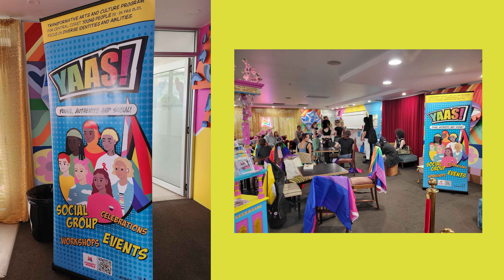Mural - Naughty Noodle Fun Haus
I painted a mural for Naughty Noodle Fun Haus and also ran some youth workshops along with it as well. Here's a little breakdown of how it went.

REACH OUT
For commissions, collaboration or client projects shoot me an email
Cast Of Characters - Ante KLHG1FN8S6MFL8PK

I acknowledge the Gadigal people of the Eora Nation, whose land I live and work on. Always was, always will be Aboriginal Land.